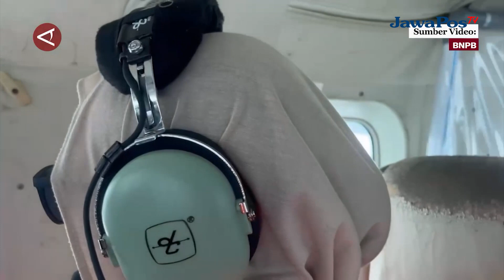BPBD: TMC BERHASIL PERCEPAT PENANGANAN PASCABENCANA BANJIR DI SUMSEL || BERANDA NUSANTARA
Badan Penanggulangan Bencana Daerah (BPBD) Sumatera Selatan melakukan
Teknologi Modifikasi Cuaca (TMC) guna mengalihkan awan hujan di Kabupaten
Ogan Komering Ulu (OKU), Ogan Komering Ulu Selatan (OKUS), dan Muara Enim.
Kepala BPBD Sumsel Muhammad Iqbal Alisyahbana pada Senin (3/6) menyebut,
TMC berhasil menjadi solusi guna mempercepat penanganan pascabencana banjir
yang terjadi di tiga kabupaten tersebut.